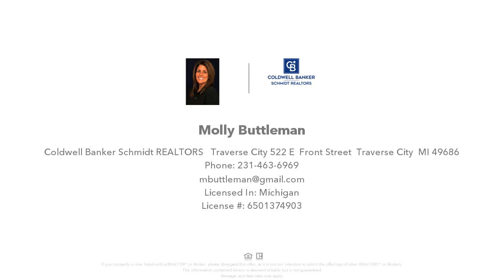5325 LONE BEECH DRIVE, TRAVERSE CITY, MI Presented by Molly Buttleman.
LOOKING FOR THE SPOT TO BUILD YOUR NEW DREAM HOME? Lone Tree Subdivision is the perfect place with its proximity to downtown, shopping and restaurants, and this is the perfect lot to do that. With the right floor plan you could have a walkout on this property with amazing views of the neighborhood and privacy! The elevation lends itself to the perfect floor plan nestled in the woods. The backyard could be completely private with beautiful hardwoods and a great deck area for entertaining. This is an awesome West side neighborhood close to schools and lots of families.